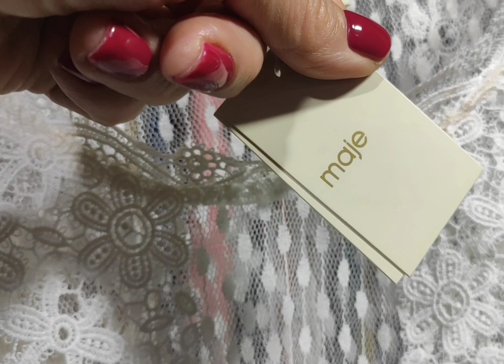ПРОДАН ❗Sandro Paris оптом. лот#12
Лоты Sandro Paris! ПРОДАН❗

В лотах 40-41 единица.

На видео представлен лот#12.

Ваш ЛУЧ ❤️